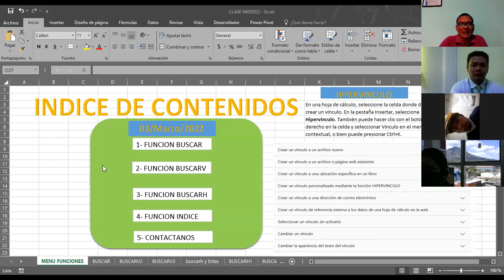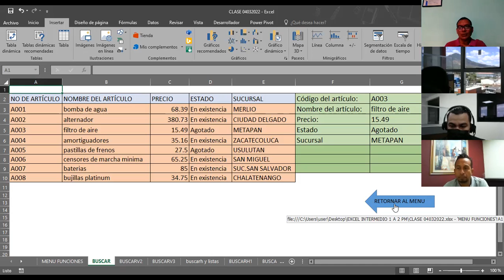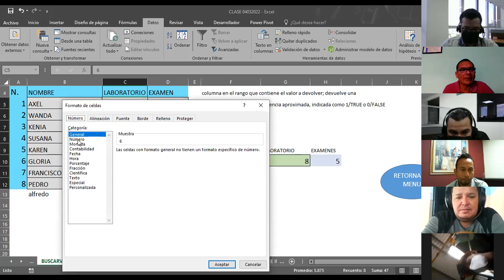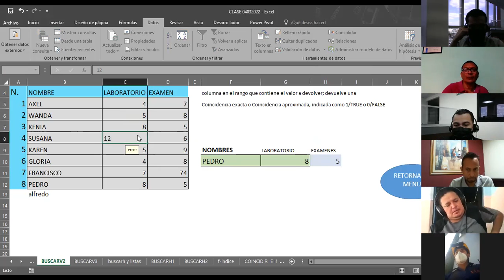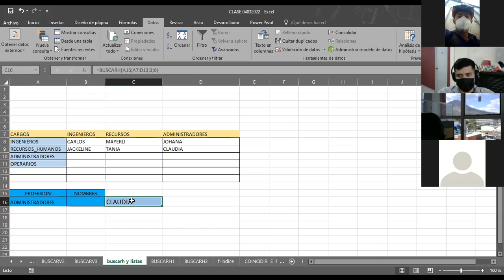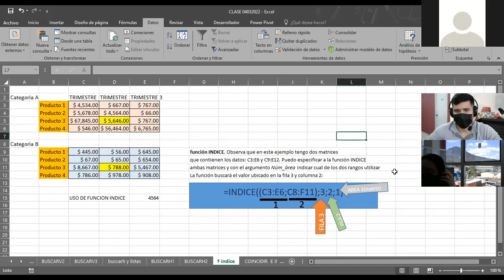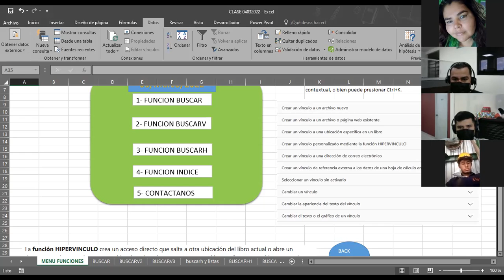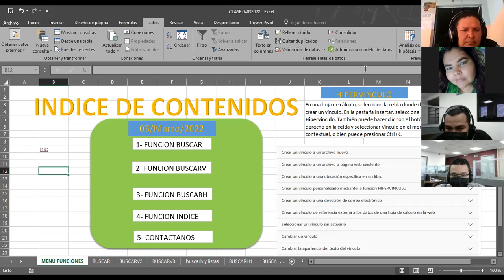Ingles Corporativo-EXCEL INTERMEDIO I FUNCION HIPERVINCULO